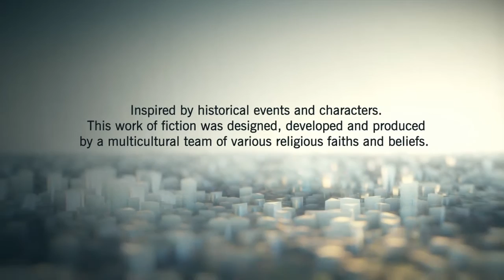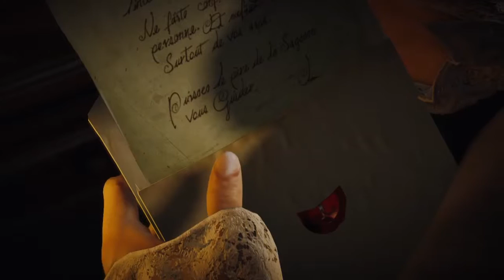OMG the drip|assassin's creed unity